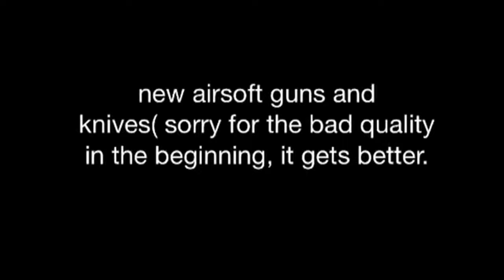New Airsoft guns and knives